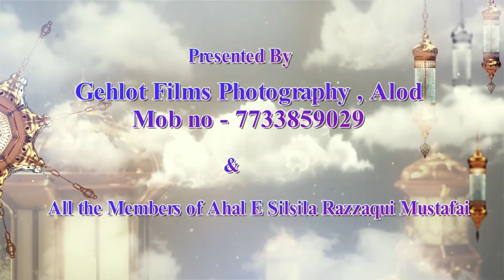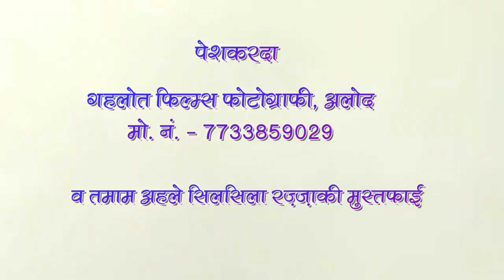अलोद प्रोग्राम-2022 [Part I]